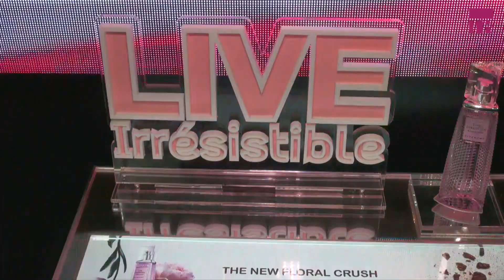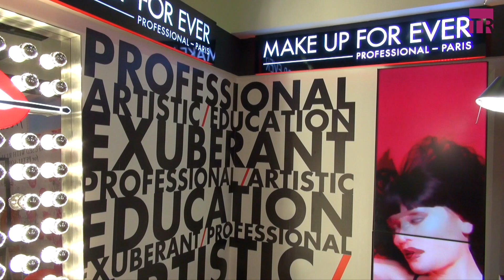TRBusiness Profile: LVMH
TRBusiness talks to Gianluca Toniolo, Global Travel Retail Managing Director, LVMH, and Andre Marzloff, Global Travel Retail Managing Director Asia Pacific, LVMH, about the company and its presence in the travel retail and duty free channel.